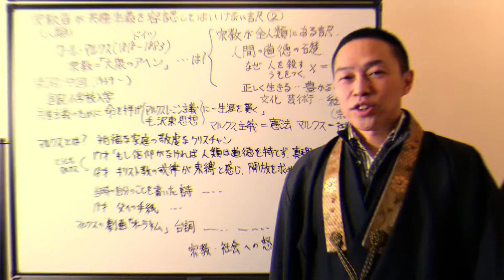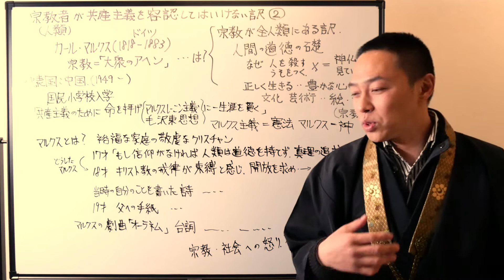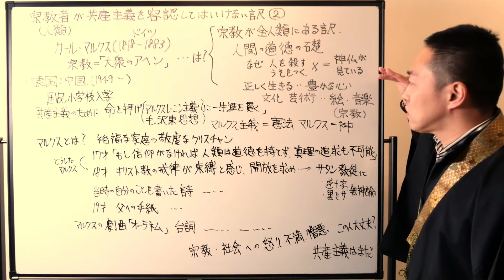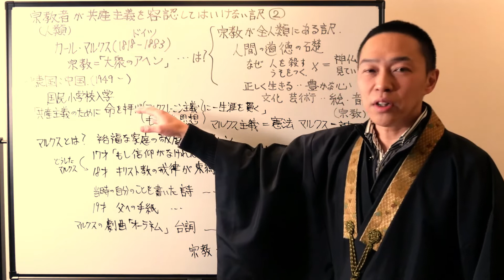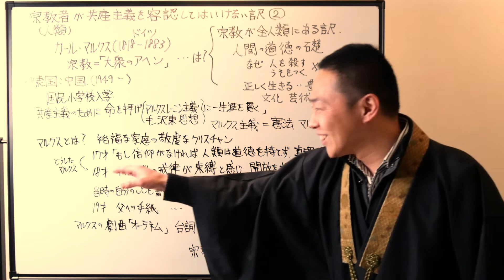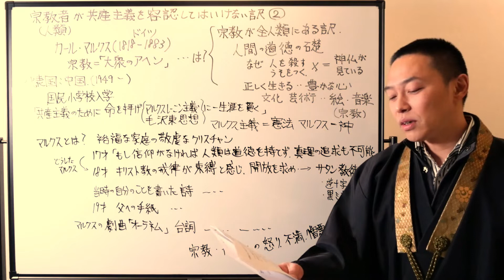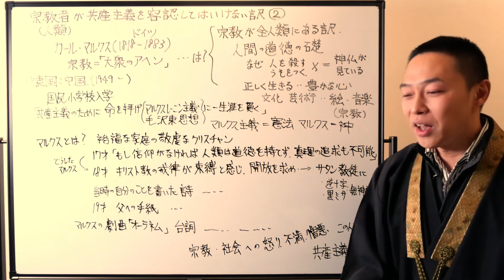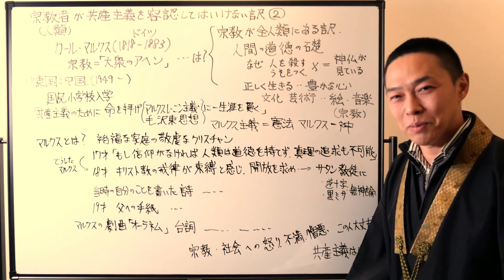【154】宗教家(人類)が共産主義を容認してはいけない訳2(沙門の開け仏教の扉)法話風ザックリトーク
仏教ポップ(B-pop)バンド沙門の『沙門TV、開け仏教の扉』のコーナー

■沙門について

◆Rumble
沙門TV